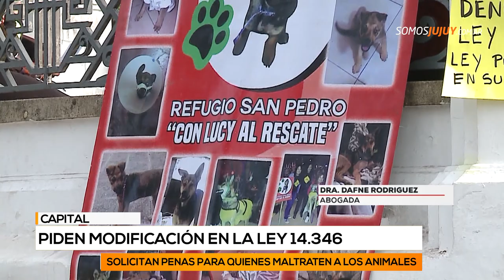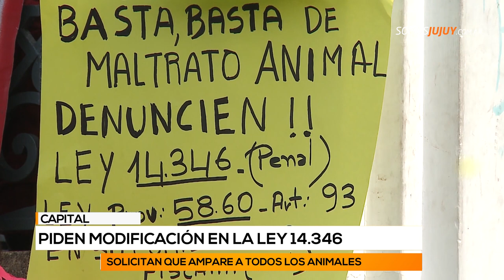Piden modificación en la ley 14 346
Conocé cómo es el procedimiento ante un hecho de maltrato animal.